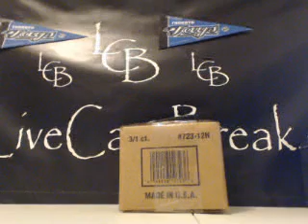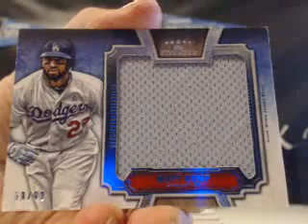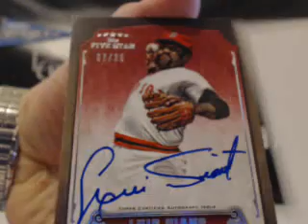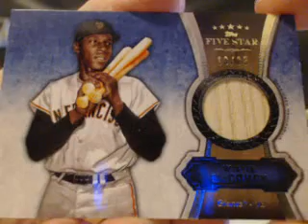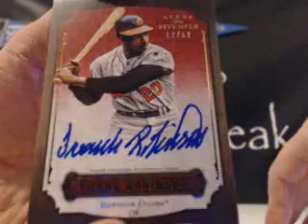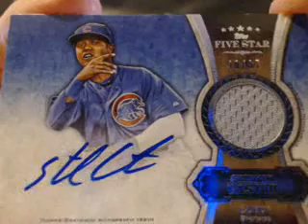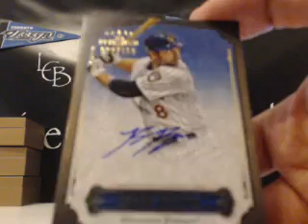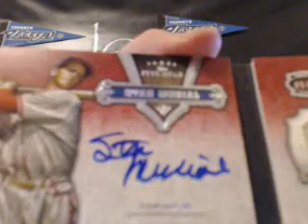2012 Topps Five Star Baseball Case Break #16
2012 Topps Five Star Baseball Case Break #16. Make sure to check out the video and join in a break For the set checklist and other product information